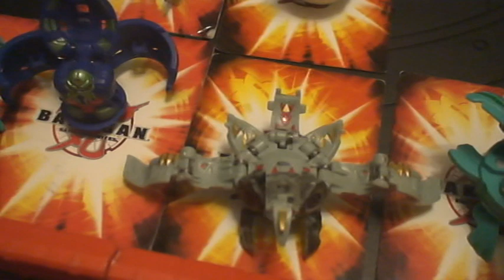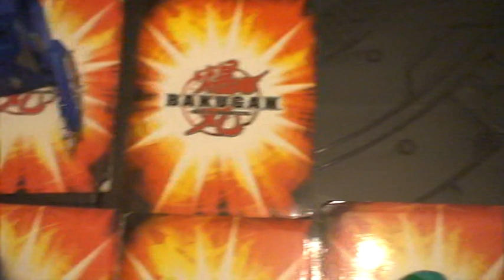Бакуган коллекция (часть 11).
2 сезон настал